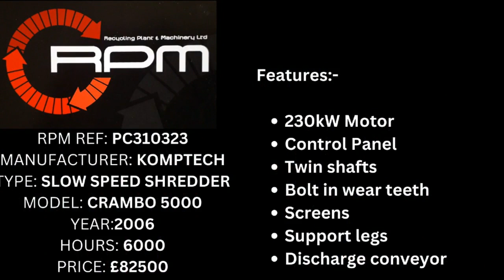2006 KOMPTECH CRAMBO 5000 For Sale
PC310323

230kW Motor
Control Panel
Twin shafts
Bolt in wear teeth
Screens
Support legs
Discharge conveyor